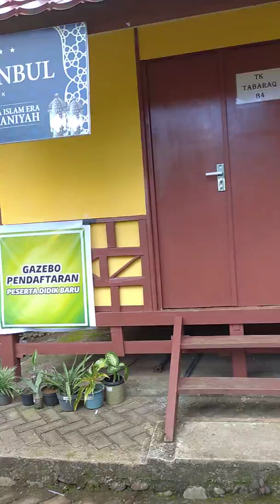Hunting Lokasi TK Islam Qurtubha Makassar